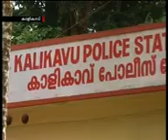swantham channel news 01-01-012 news part 2/3